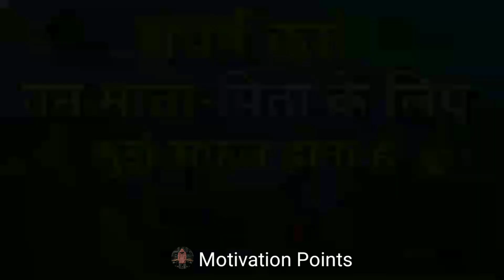पढ़ाई करने का Time Table || Best Study Motivation 🔥 📚 Study Motivation || Study Status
Padhaai status

Study motivation

Study status

Motivational video

Status

Motivational status

Motivation status

Padhaai status

Potivation

Ptudy motivational video

Potivation video

Potivational video status

Potivational video for students

Ptatus study

Padhai

Potivational video status

Padhai status

Ptudy motivation status

Motivation status full screen status

Exam motivation status

Best Powerful Study motivation for
 students

Most powerful study motivation

Student's life struggle

study motivation

study status

motivational video

motivational status

motivation status

padhaai status

motivation video

status study

padhai status

motivationalsong​Status​video​

status​forwhatsapp​​

whatsappstutas​video​​